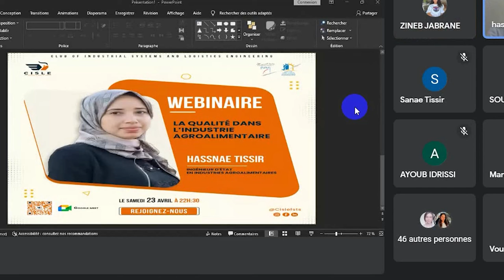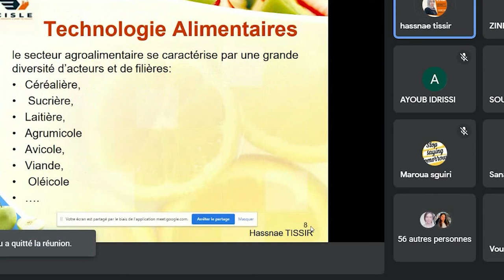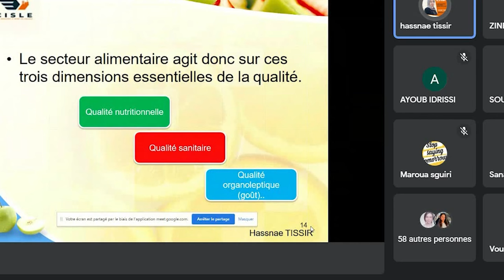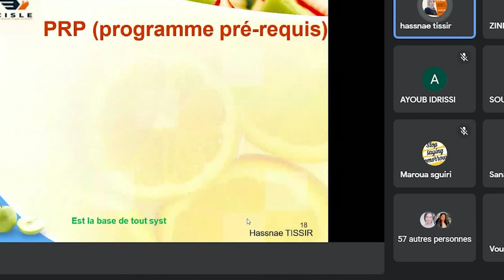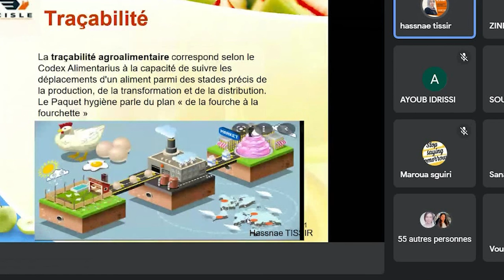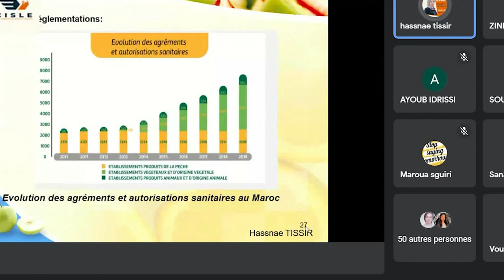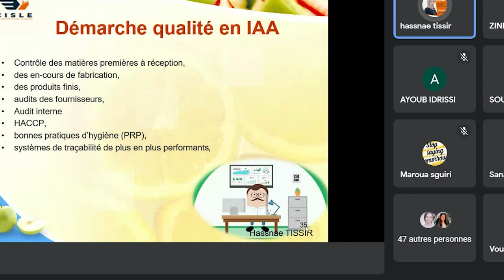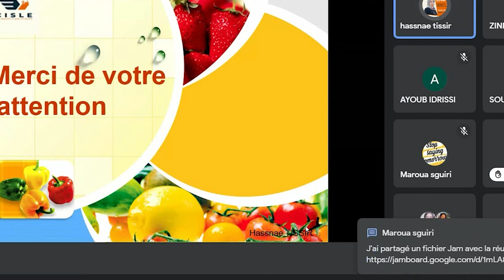Webinaire « la qualité dans l'industrie agroalimentaire »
Dans le cadre de notre programme de rendez-vous avec les différents types d'industries. Le club CISLE a organisé 𝐮𝐧 𝐰𝐞𝐛𝐢𝐧𝐚𝐢𝐫𝐞 exceptionnel pour mettre la lumière sur l'industrie agroalimentaire, sous le thème : " 𝐋𝐀 𝐐𝐔𝐀𝐋𝐈𝐓É 𝐃𝐀𝐍𝐒 𝐋'𝐈𝐍𝐃𝐔𝐒𝐓𝐑𝐈𝐄 𝐀𝐆𝐑𝐎𝐀𝐋𝐈𝐌𝐄𝐍𝐓𝐀𝐈𝐑𝐄 ".

Pour ce webinaire, nous avons la présence de Madame Hassnae TISSIR , 𝐈𝐧𝐠é𝐧𝐢𝐞𝐮𝐫 𝐞𝐧 𝐢𝐧𝐝𝐮𝐬𝐭𝐫𝐢𝐞 𝐚𝐠𝐫𝐨𝐚𝐥𝐢𝐦𝐞𝐧𝐭𝐚𝐢𝐫𝐞.

Industrie Agroalimentaire
Agroalimentaire
Industrie Maroc
la Qualité Agroalimentaire
Ingénieur Industriel
Webinaire